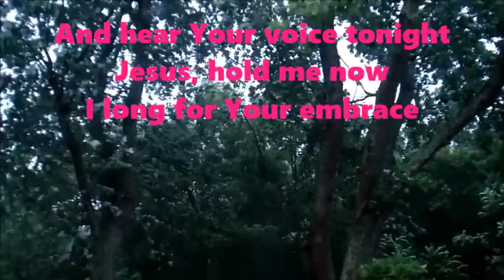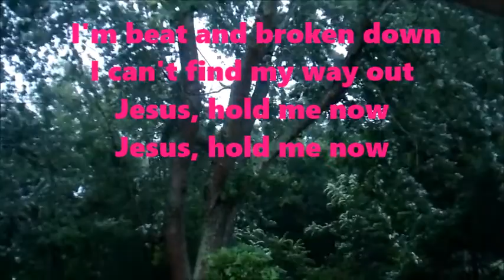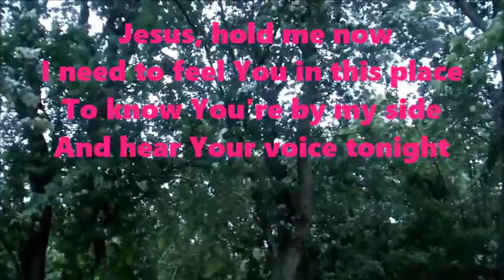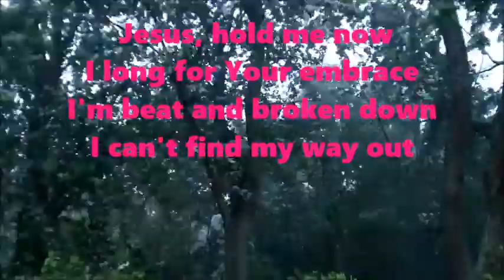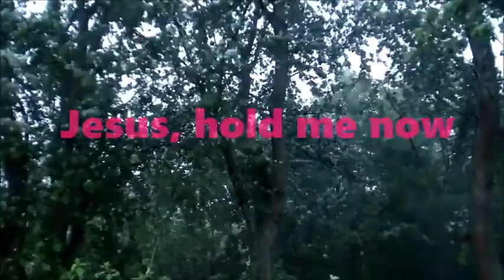Jesus Hold Me Now By Mike & Ding Turner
Jesus, we are longing for Your embrace.  Please hold us and make us feel, You're by our sides and in our place.  Let us hear Your voice today!  Thank You for your blessings, protection, guidance and provision upon us!